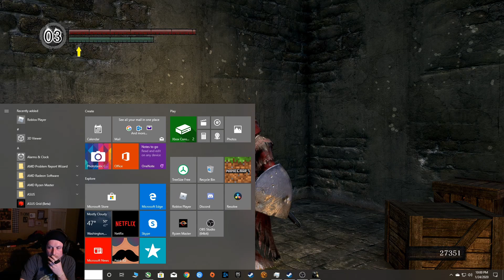Dark Souls Walkthrough, Part 9 (Havel, Hydra, Dusk set)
Dark Souls Sorcerer Walkthrough. Moonlight Greatsword, Logan's Catalyst. This is a sorcerer build walkthrough. Come Join in on the Fun!